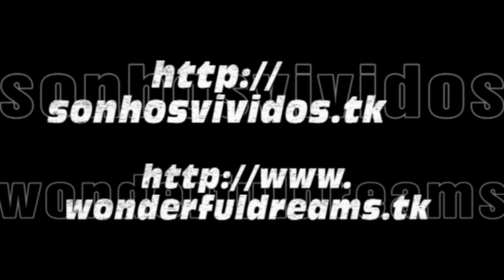Inverness - Urquhart Castle And Loch Ness (with Ruby Princess)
Outrora um grandioso castelo da época medieval, hoje as suas ruínas embelezam a paisagem junto ao famoso Loch Ness, situando numa encosta junto a margem do lago. Quando chega a este ponto turístico passa pela loja onde é convidado a assistir um pequeno vídeo que conta a história do castelo. Mesmo que tenha de esperar um pouco não pode perder a sua visualização! Vai perceber porquê.
Depois passeie pelas ruínas e aprovei-te a beleza da paisagem para algumas fotos!

Este lago tornou-se mundialmente conhecido pela lenda do Nessie (monstro que se diz existir nas suas águas), acredite-se ou não, toda a gente o procura. A paisagem circundante é bonita, com um verde muito intenso das suas encostas, por vezes envolta numa neblina que realça a sua mística. Agradável passeio.

British Isles with Ruby Princess
May 23 to June 4, 2013
Cruise Itinerary / Itinerário:
23/05/2014 -- Southampton (England/Inglaterra)
24/05/2014 -- Le Havre - Honfluer (France/França)
25/05/2014 -- At Sea / Navegação
26/05/2014 -- Edinburg/Edimburgo (Scotland/Escócia)
27/05/2014 -- Invergordon - Inverness (Scotland/Escócia)
28/05/2014 -- At Sea / Navegação
29/05/2014 -- Liverpool (England/Inglaterra)
30/05/2014 -- Belfast (Northern Ireland/Irlanda do Norte)
31/05/2014 -- Glasgow (Scotland/Escócia)
01/06/2014 -- Dubin (Ireland/Irlanda)
02/06/2014 -- Cork (Ireland/Irlanda)
03/06/2014 -- St Peter Port (Guernsey)
04/06/2014 -- Southampton (England/Inglaterra)